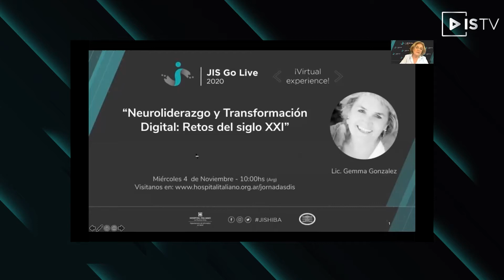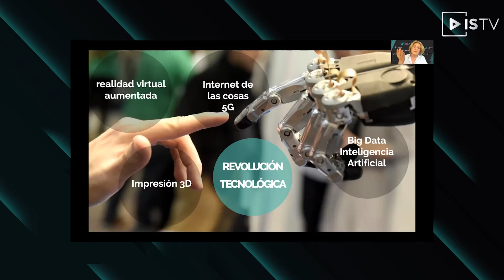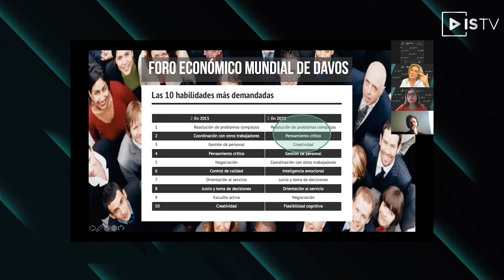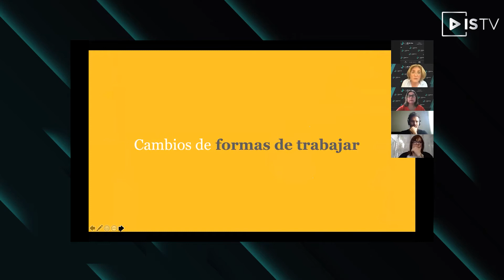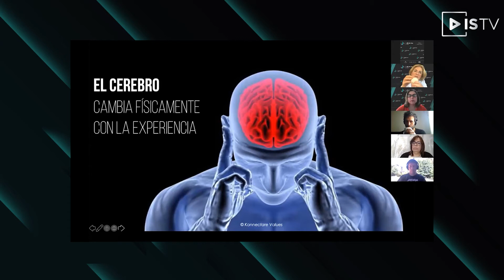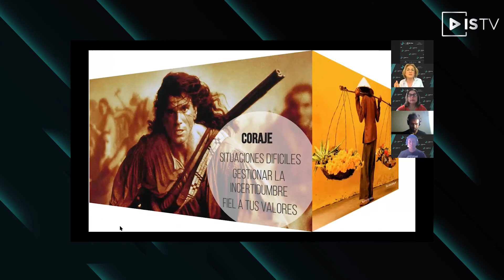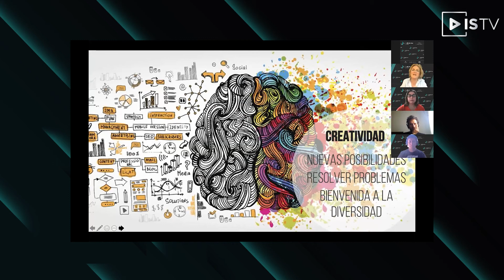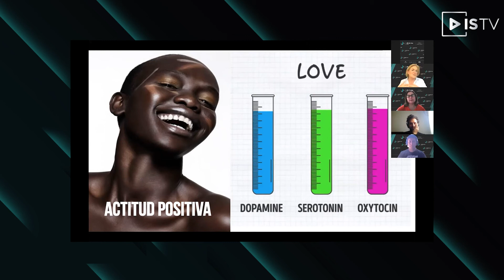Neuroliderazgo y Transformación Digital: Retos del siglo XXI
El COVID19 ha implantado el teletrabajo, ha acelerado la digitalización y trae consigo una gran incertidumbre económica. Algunos de los retos de las organizaciones en el siglo XXI son convertirse en organizaciones ágiles y atraer a las nuevas generaciones. Hoy más que nunca necesitamos neurolíderes para inspirar, para explorar nuevas posibilidades, para enfrentarnos a esta incertidumbre.

Oradores/as: Gemma González Andrés
Gestión de proyectos